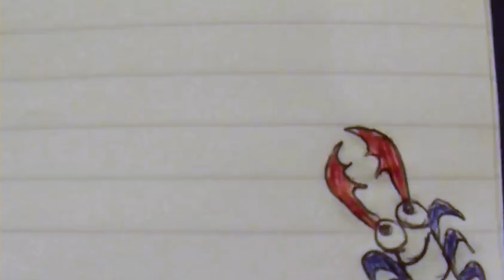საბა გორგოძე - "როგორ ვგრძნობ თავს დღეს"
საბა საუბრობს კულტურის მინისტრ თეა წულუკიანზე, პოლარიზაციაზე და საზოგადოების მდგომარეობაზე დღევანდელ საქართველოში